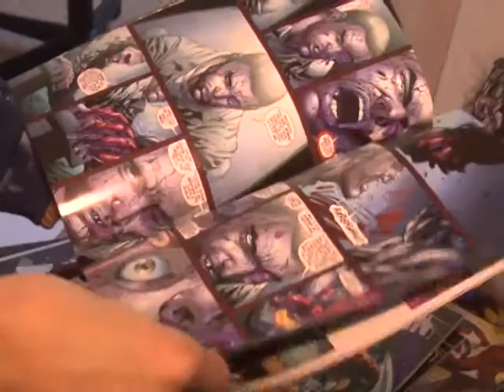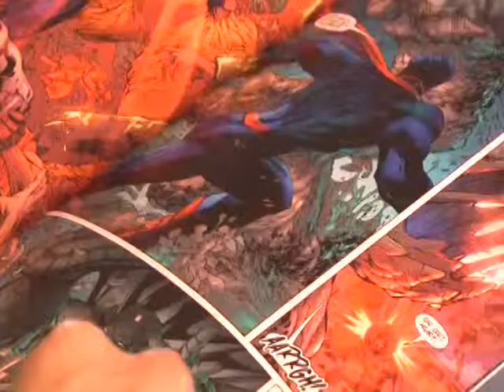SAIL artist creates beauty to overcome beast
Art is a medium that knows no bounds.

The Legacy Trust Award Collection's Fifth Annual Competition for Artists with Disabilities is living proof, giving visionaries who've overcome a mental or physical barrier a chance to let their inner strengths shine through.

The competition is just a few weeks away, so we decided to sit down with one last year's shining stars who happens to live right here in the U.P.

&nbsp;

"It's not always the final project, it's the process of getting to that final project - that's the where the art is," noted Rudy Brinks, a local SAIL artist.

If that's the case, then Rudy Brinks embodies the artistic process. Like most who achieve greatness, Rudy has done battle with his fair share of inner demons.

"I have a lot of social anxieties and depression issues myself. I find painting is a way to relieve myself of some of these issues. It keeps me sane I guess - drawing, painting, creating," Brinks laughed.

And he's created quite a bit through the years. It all started with his fascination for a medium that isn't always held in the highest regard.

"Comic books - entertaining my brother and my cousin. They'd come up, and we'd read comic books and come up with our own superheroes. They'd ask me to draw them and so I'd do that. Then, I'd collect the comic books and just sort of taught myself from there."

Since then, each piece has helped him chip away at his mental block and flush out any deep-seated anguish.

"Being able to paint does sort of draw you out of some of the current situations you might be struggling with and brings you to a whole other level or place, I guess."

His current place, which he has converted into his very own studio, was found by the people at the Superior Alliance for Independent Living; the same folks who suggested he enter the LTAC Art Competition.

"Getting yourself into something like that is definitely rewarding. It's rewarding to see if I can create something. If it comes out good, it just makes me feel so good. I don't know. There's a lot of satisfaction in creating."

His creation, which merges new technology with America's rugged past, received one of the top honors at last year's competition.

"Robots become best friends for a lot of people, at least for me. I'm on the computer all the time."

It's ironic that Rudy struggles with social anxiety, when you consider how life-like and intimate each of his paintings are.

"The expressions on people's faces - I draw a lot of wrinkles on people's faces. They always tell stories to me. So,  I like to see if I can tell a story by looking at someone else's wrinkles and painting them myself."

He's even tried his hand at pinning down his own wrinkles, but there's still some work do be done.

For the time being, he's hard at work preparing for this year's competition, which happens to be in his home town of Grand Rapids, and a new art class that he'll help teach through SAIL; allowing him to help others in a similar situation find the same solace that he holds so dearly.